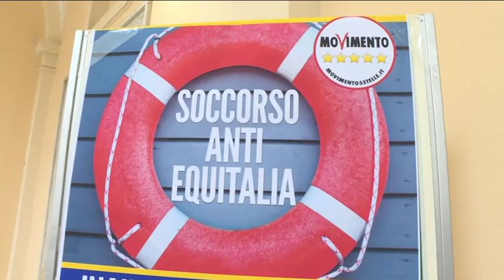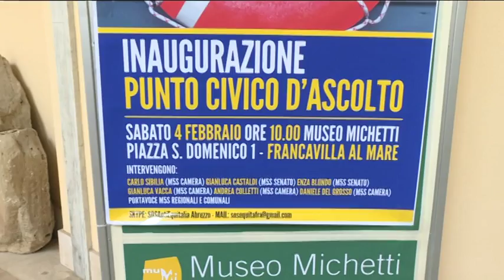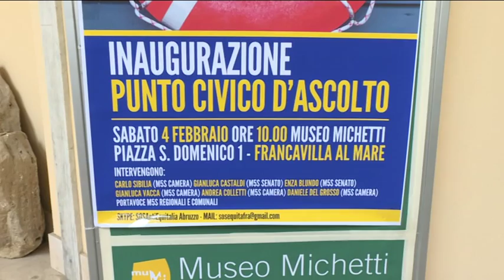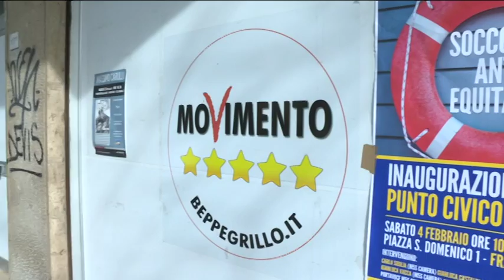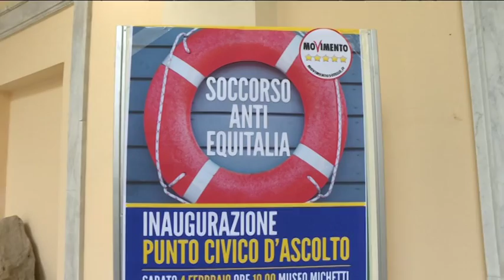M5S apre un punto SOS Equitalia a Francavilla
E' il primo in Abruzzo. Lo sportello SOS Anti Equitalia, inaugurato a Francavilla al Mare dal Movimento 5 Stelle, sarà un punto d'ascolto regionale per i cittadini che hanno problemi con la cartelle esattoriali